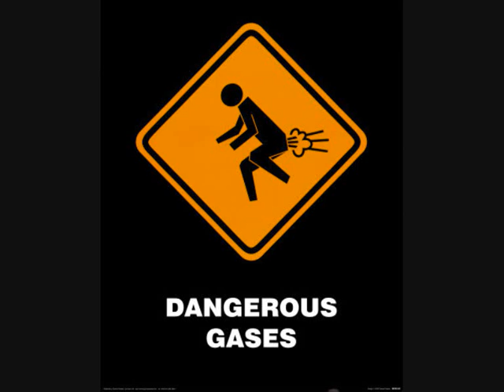Max Boyce Slow! Men at Work They keep their billy cans brewing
A dedication to the 'hardest working men in the country. The council roadmen ha ha